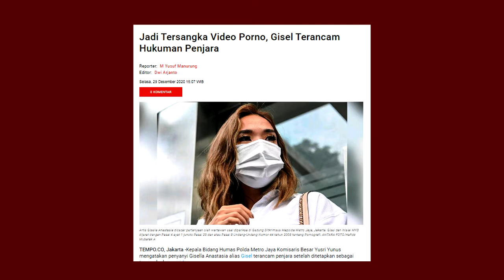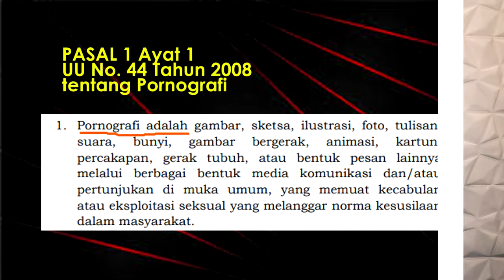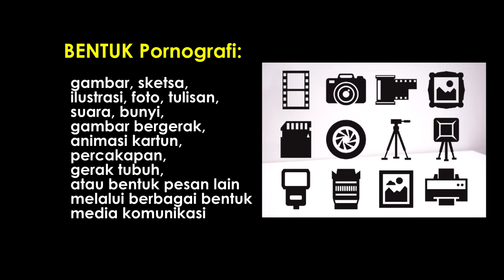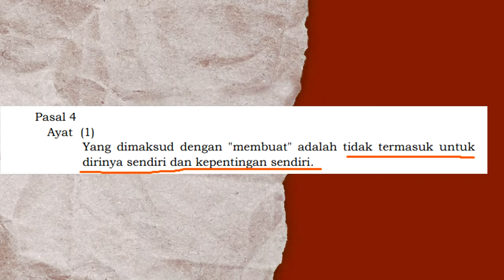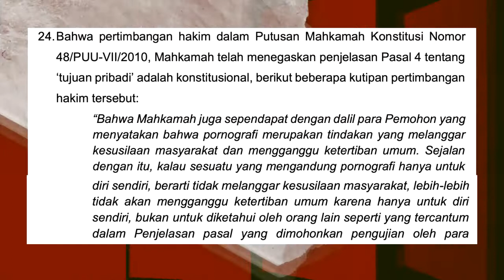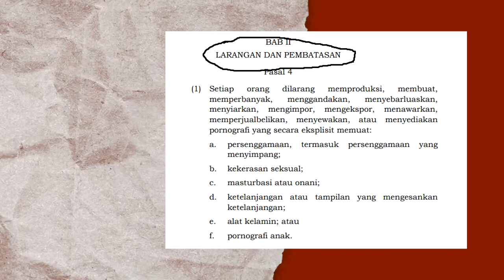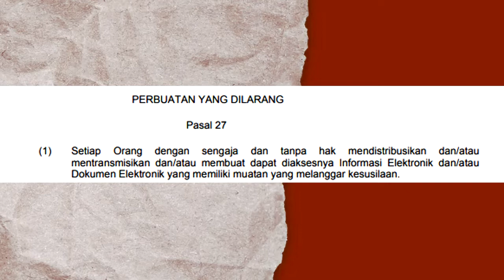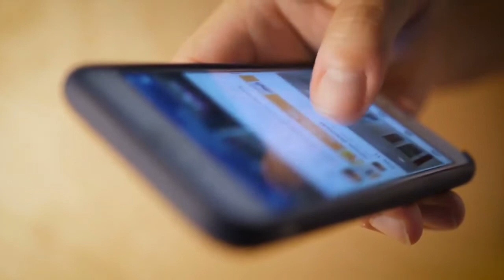Gisel, Dugaan Tindak Pidana Pornografi ?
Kasus dugaan tindak pidana pornografi yang menimpa Gisella Anastasia atau dikenal dengan nama Gisel  dengan Pasal yang disangkakan adalah Pasal 4 ayat 1, Pasal 8 UU No. 44 Tahun 2008. Belakangan Pasal 27 (1) UU 11/2008 tentang ITE pun diseret-seret. Ulas kasus kali ini akan memberikan tafsir terhadap pasal-pasal tersebut agar publik memahami esensinya dan bisa menganalisa kasus ini atau kasus-kasus lainnya dengan pasal tersebut. Kasus Gisel ini sendiri harus didudukkan dengan pasal-pasal yang proporsional, sesuai dengan kadar perbuatan yang disangkakan, dan sesuai dengan perbuatan faktual yang didasarkan pada bukti elektronik, keterangan saksi, keterangan ahli. Dari analisa di kasus ini, jelas polisi terburu buru menetapkan Gisel sebagai tersangka, bahkan penetapan tersangka ini sesuatu yang dipaksakan, dengan ketidakjelasan norma yang dilanggar Gisel".

Pasal 4 UU Pornografi
UU NO. 44/2008
UU No. 11/2008